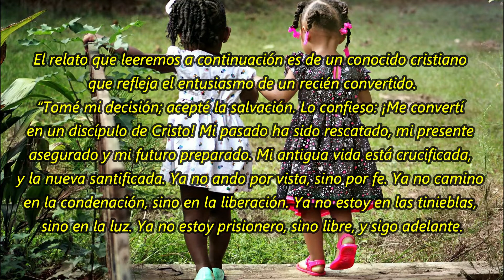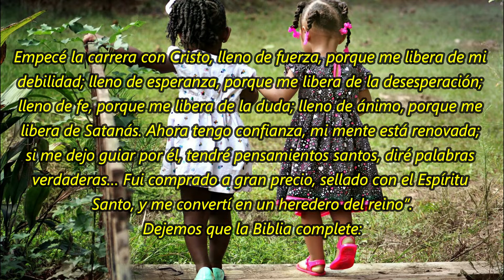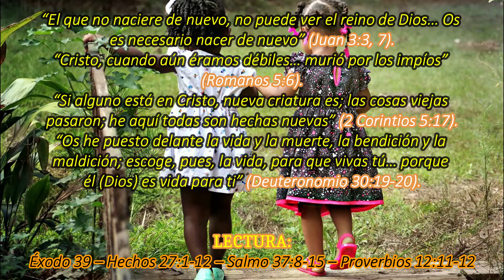Acepté la salvación | La Buena Semilla 2022 | Meditaciones Cotidianas. 27 DE MARZO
Un texto bíblico y una corta meditación te acompañarán en la jornada de hoy 27 DE MARZO 2022. BENDICIONES.
TEXTO:
Acepté la salvación
El relato que leeremos a continuación es de un conocido cristiano que refleja el entusiasmo de un recién convertido.

“Tomé mi decisión; acepté la salvación. Lo confieso: ¡Me convertí en un discípulo de Cristo! Mi pasado ha sido rescatado, mi presente asegurado y mi futuro preparado. Mi antigua vida está crucificada, y la nueva santificada. Ya no ando por vista, sino por fe. Ya no camino en la condenación, sino en la liberación. Ya no estoy en las tinieblas, sino en la luz. Ya no estoy prisionero, sino libre, y sigo adelante.

Empecé la carrera con Cristo, lleno de fuerza, porque me libera de mi debilidad; lleno de esperanza, porque me libera de la desesperación; lleno de fe, porque me libera de la duda; lleno de ánimo, porque me libera de Satanás. Ahora tengo confianza, mi mente está renovada; si me dejo guiar por él, tendré pensamientos santos, diré palabras verdaderas… Fui comprado a gran precio, sellado con el Espíritu Santo, y me convertí en un heredero del reino”.

Dejemos que la Biblia complete:

“El que no naciere de nuevo, no puede ver el reino de Dios… Os es necesario nacer de nuevo” (Juan 3:3, 7).

“Cristo, cuando aún éramos débiles… murió por los impíos” (Romanos 5:6).

“Si alguno está en Cristo, nueva criatura es; las cosas viejas pasaron; he aquí todas son hechas nuevas” (2 Corintios 5:17).

“Os he puesto delante la vida y la muerte, la bendición y la maldición; escoge, pues, la vida, para que vivas tú… porque él (Dios) es vida para ti” (Deuteronomio 30:19-20).

Éxodo 39 – Hechos 27:1-12 – Salmo 37:8-15 – Proverbios 12:11-12